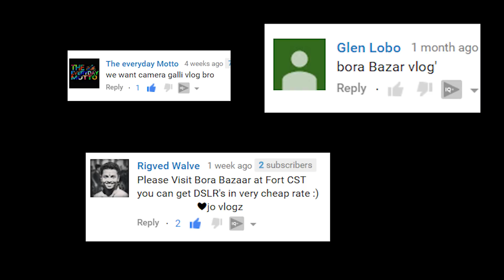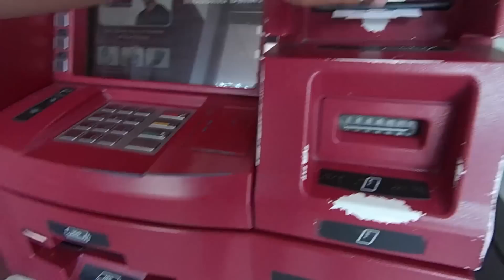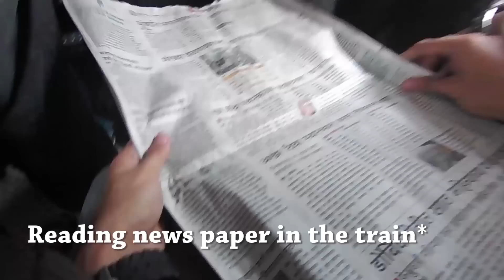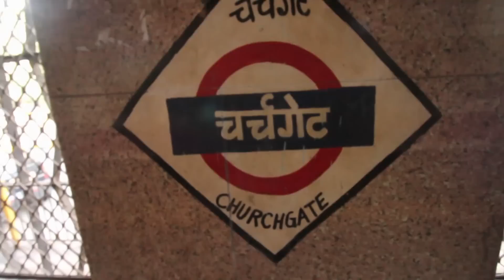SEXY SHOES for Rs 350,NEON BAGS,APPARELS,ELECTRONICS FOR CHEAP RATES OUTSIDE CHURCHGATE | Afforable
Address:
Outside Churchgate Station

Dear Guys,This is Jo Vlogz 149 in this Vlog I show you some Crazy shoes,Apparels,Tshirts,Jeans that are available outside churchgate station in mumbai at a very affordable rate.I hope that this Vlog was useful to you.There where a lot of Clothes,Shoes,Bags FootWare, Tshirts,Jeans at a Very Cheap Affordable Price Tag.I hope that you enjoyed Watching this Video.Peace.